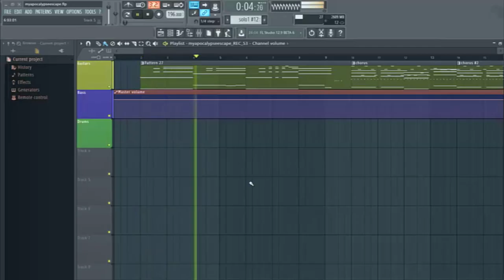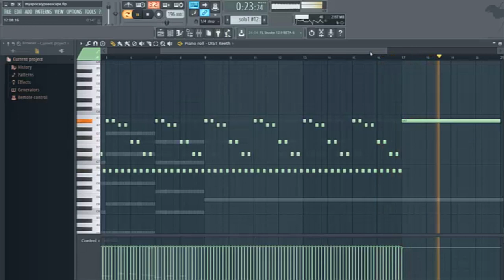The V - My Apocalypse (Escape The Fate Cover)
Cover #4 : My Apocalypse
Music, vocals and video by: The V
This time it's a cover of the Hard rock/Metalcore act, Escape The Fate! "My Apocalypse", a combination of Emo heaviness and melodic technicality, is a fun ride that takes you places. This took some time to cover in its entirety. Feedback appreciated!

Lyrics:
There's a place that I've found as far as i can see
This place lies within the depths of my dreams
In a garden surrounded by fire and trees
Through the smoke a silhouette, I can barely see
There's a man with an axe standing in the rain,
Looked me straight my eyes this is what he had to say..

Never fall asleep! You wont wake up
Destroy the guillotine! Before he does
I walk with shadows, you have to find a better way!
I walk with shadows, the questions i will never say!
Hiding from the gallows, they keep me safe and sound!
So i walk with shadows, the ways of burning down this house!

End transmission the satellites are down i need an earthquake to Shake this pity off the ground
Just dont trust these liars at the end
Ones that have these answers for

End transmission the satellites are down
I need an earthquake to shake this pity off the ground
All the vibrant colours i see
And the shades that fill the grey!

Pain the pain, pain the pain, pian the pain, pain the pain, pain!

Hiding from the gallows, you have to find a better way!
So i walk in shadows, the ways of burning down this house!